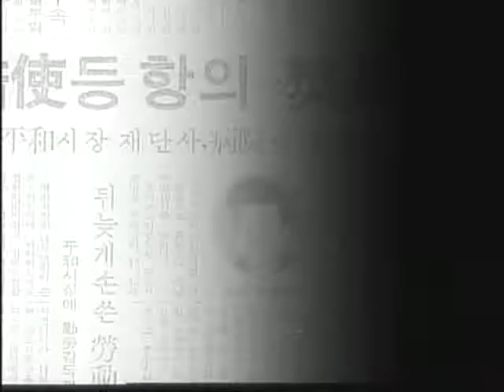EBS 문화사 시리즈 - 제4편, 100인의 증언- 7,80년대 문화를 말한다_제12부_#002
EBS 문화사 시리즈 제 4편,100인의 증언- 7,80년대 문화를 말한다, 20050619, 제12부 스포츠의 두 얼굴

전국민에게 희망을 안겨주었던 스포츠- 배고픔과 투혼의 상징이었던 스포츠- 80년대 정권의 통치수단으로 악용되었던 엘리트 위주의 프로스포츠- 스포츠의 다양한 모습을 통해 시대와 스포츠의 모습을 살펴본다

오늘의 한국인은 어떤 모습일까? 70년대의 산업화를 거치면서 참으로 많이도 변했다. 우리의 원형은 어떤모습일까? 지금으로선 짐작하기조차 힘이 든다. 우리는 오늘의 경제적 성공을 거두기 위해서 너무나 많은 대가를 치른 것은 아닐까? 비록 6.25라는 참혹한 전쟁을 겪고 가난의 밑바닥으로 떨어졌지만, 50년대까지만 해도 우리는 우리의 모습을 지키고 있었다. 가진 것이 없으니 더욱 나눠가졌고 눈물 많은 세상이었기에 더욱 멋을 부리고 웃음을 잃지 않았다. 최소한 50년대의 서울은 오늘처럼 각박하지는 않았다. 그리고 그 중심에 명동이 있었다.

명동은 문화의 중심지였다. 유행이 시작되는 곳이었다. 온갖 멋쟁이들이 모여드는 곳이었다. 술과 음악과 문학이 넘쳐 흐르는 곳이었다. 커피향과 담배 연기에 취해서 흐느적거리는 낭만의 거리이기도 했고 분노와 절망과 사랑과 청춘이 술잔 속에 녹아 광란하는 슬픔의 거리이기도 했다. 그리고 지금은 사라져버린 거리이기도 하다.

21세기에 접어든 길목에서 지금은 향수처럼 아련하기만 한 50년대의 명동을 재현하려는 까닭이 무엇인가? 이 땅에 군사정권이 들어서면서 한국은 무한질주를 시작했다. 가난 극복이라는 지상 명제에 밀려 옛것은 모두 부서지고 문화는 사치품으로 전락되고 말았다. 명동 대신 압구정동이 생긴 것이 문제가 아니라 한국인의 삶을 이어주던 평균적인 정서가 하루 아침에 실종된 것이 더 큰 문제였다.

이 드라마는 해방 후 대중문화사를 정리하는 드라마 시리즈 제1탄으로, 53년 환도후부터 60년대 중반까지 우리나라 문화 예술의 화려한 꽃을 피웠던 '명동시대'를 재조명한다. 당시 다방과 술집, 국립극장, 출판사, 방송국에서 수많은 일화와 기행을 남겼던 인물을 중심으로 그들의 치열했던 삶과 낭만, 실존의 정신, 그리고 시대적 정서를 그린다.

50년 이상 장년층은 이 드라마를 통해 아련한 향수와 그리움을 느낄 것이며, 명동에 대해 막연히 금융과 패션 유행의 중심으로만 기억하고 있는 요즘 세대들은 그 시대 그 곳에 열정과 낭만이 있었음을 발견할 것이다.
지금은 대부분 고인이 됐을 당시 문인과 예술가들의 생생한 복원을 통해 그들이 그토록 갈구했던 자유와 풍요의 가치를 풍요로운 요즘 세대들에게 되물어볼 것이다. 오늘의 삶은 오늘의 방식대로 풀어가겠지만, 어제의 삶을 복원하고 기록하는 작업 또한 절실하고 시급하다.